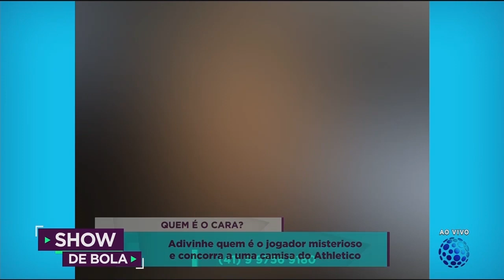Jogador misterioso - Show de Bola (10/07/19)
As últimas informações do mundo do futebol e doas times paranaenses você acompanha no Show de Bola.